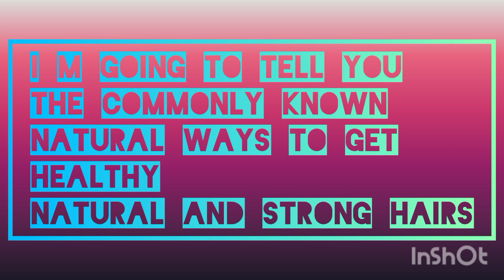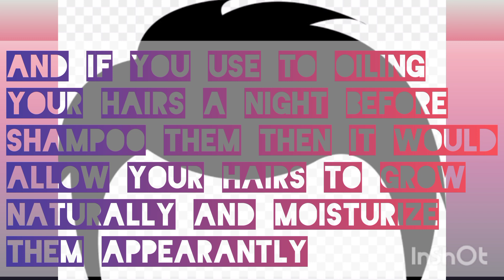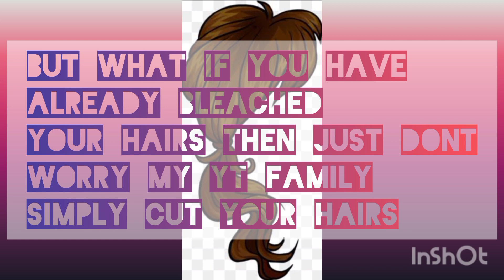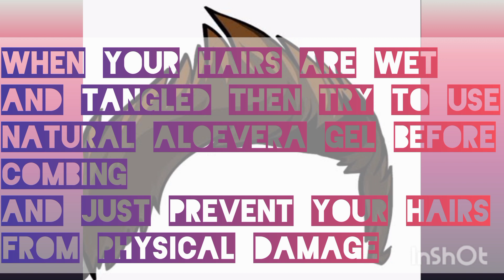get strong hairs naturally | easy techniques | get longer hairs